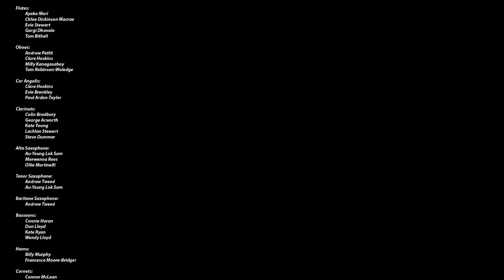EYSM 2020 - Saturday Performance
To start today's performance, we have a fantastic performance of Zigeunerweisen by Pablo de Sarasate, performed by the wonderful Enoch Li who visited us in 2017.

After 2 months of submissions and 1800 files later, EYSM are proud to present this week's pièce de résistance: a full virtual performance of Erik Satie's 'Parade'.

This project represents the diligent and tireless collaboration of over 80 musicians around the world – from ages 10 to 88! They have all come together in their homes to create a huge orchestral marvel, one that rivals the best concert hall experience, a huge feat that should make each and every student and parent proud.

As a part of VYSM 2020

Piccolo:
 Tom Bithell

Flutes:
 Ayaka Mori
 Chloe Dickinson Macrae
 Evie Stewart
 Gargi Dhavale
 Tom Bithell

Oboes:
 Andrew Pettit
 Clare Hoskins
 Milly Kanagasabay
 Tom Robinson-Woledge

Cor Angalis:
 Clare Hoskins
 Evie Brenkley
 Paul Arden-Taylor

Clarinets:
 Colin Bradbury
 George Acworth
 Kate Young
 Lachlan Stewart
 Steve Dummer

Alto Saxophone:
 Au-Yeung Lok Sam
 Morwenna Rees
 Ollie Martinelli

Tenor Saxophone:
 Andrew Tweed
 Au-Yeung Lok Sam

Baritone Saxophone:
 Andrew Tweed

Bassoons:
 Connie Horan
 Don Lloyd
 Kate Ryan
 Wendy Lloyd

Horns:
 Billy Murphy
 Francesca Moore-Bridger

Cornets:
 Connor McLean
 Martin Lloyd
 Nick Williams

Trumpets:
 Alex Gray
 Hannah Acworth
 Iris Skilbeck
 Jordan Masters
 Simon Lloyd
 Steph MacDaniel
 Thom Hewitt
 Tom Stevens

Trombones:
 David Whitson
 Jon Lam
 Joseph Manson
 Mareike Leiter

Tuba:
 Dan Trodden

Percussion:
 Scott Pashley
 Simon Limbrick

Piano:
 Steve Dummer

Violins:
 Aaron Venter
 Andrew Sherwood
 Cathy Schofield
 Katie Jenkins
 Maanya Patel
 Mareike Leiter
 Sayali Dhavale
 Shayna D'Silva
 Talia Mitchell
 Tomas Wilson
 William Acworth

Violas:
 Alice Jenkins
 Angie Yessenia Cambronero Oviedo
 Liz Dollins
 Michael Schofield

Cellos:
 Ada Kirczenow
 Annie Horan
 Benet Horan
 Dominic Blackburn
 Hattie Twigger-Ross
 Sam Sherwood

Double Basses:
 Claire Whitson
 Ng Woon Ngee
 Ruby Skilbeck
 Sanju Parvataneni